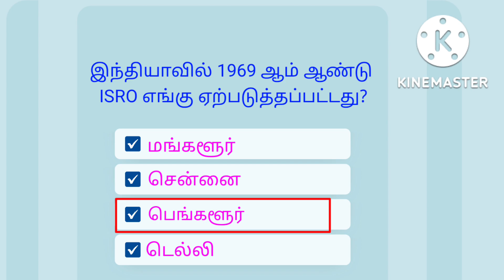Tamil quiz | GK tamil | tamil question and answer